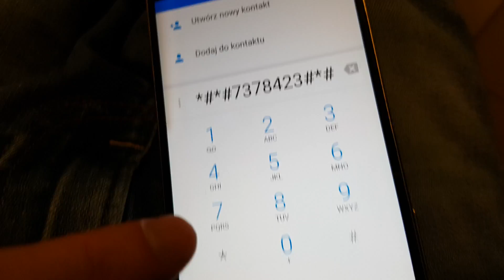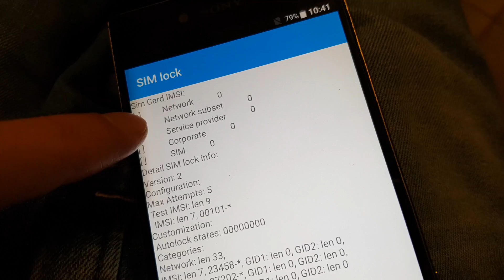How to check Sony Xperia Sim Lock Status all models E1, E3, E4, Z1, Z2, Z3, Z4, Z5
1. Turn on the phone of the sim card bases
2. Enter * # * # 7378423 # * # *
3. Select Service info
4. Select SimLock
5. Check at which sign is the character X, O or dot
6. If there is an X, O or a dot on the left next to the NETWORK field and a number other than zero on the right, you can unlock it with the code.
7. If to the right of the NETWORK field there is zero code unblocking is NOT possible. The counter is blocked.

1. Włącz telefon baz karty sim
2. Wpisz *#*#7378423#*#*
3. Wybierz Service info
4. Wybierz SimLock
5. Sprawdź przy którym napisie jest znak X, O lub kropka
6. Jeżeli z lewej strony przy polu NETWORK znajduje się X, O lub kropka, a z prawej strony jest liczba inna niż zero można odblokować kodem.
7. Jeżeli z prawej strony pola NETWORK jest zero odblokowanie kodem jest NIE możliwe. Licznik jest zablokowany.

► it was helpful? LIKE IT :-) THX